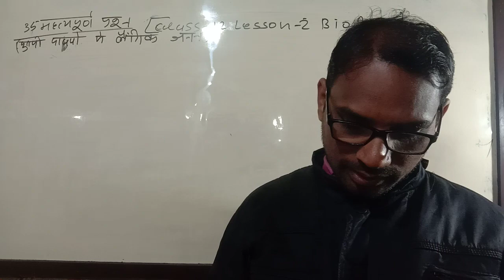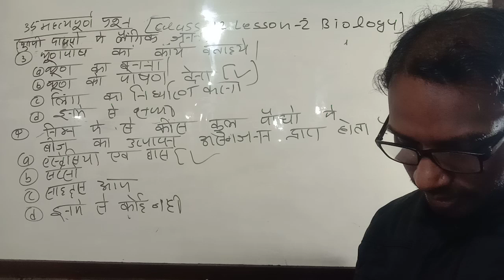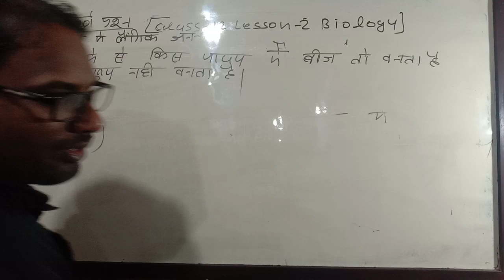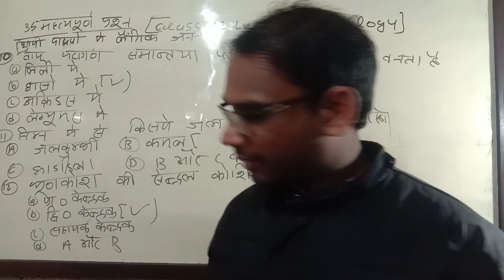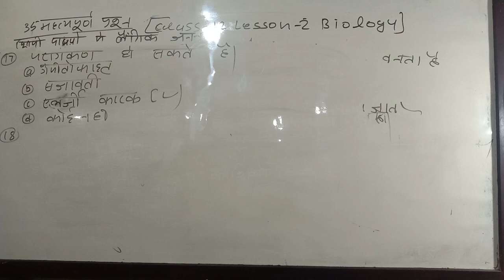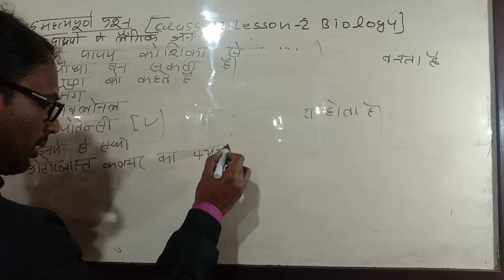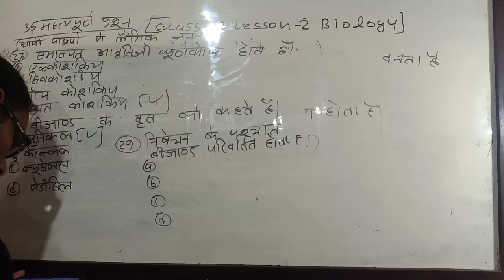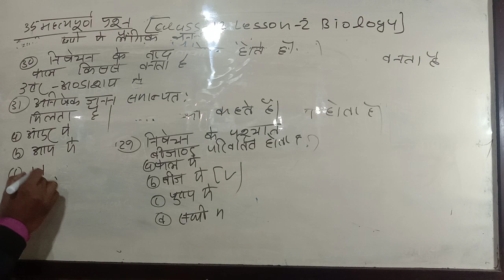class 12 biology lesson 2 पुष्पी पाढप मे लैंगिक जनन के 31 बहुविकल्पी प्रशन और इसके उतर